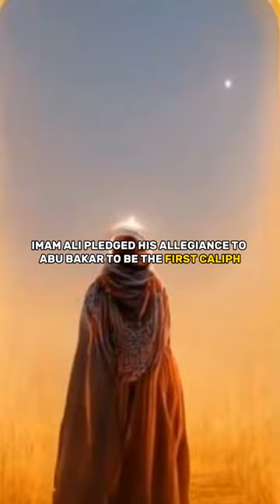3 Facts About Abu Bakar (R.A)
3 Facts About Abu Bakar (R.A)